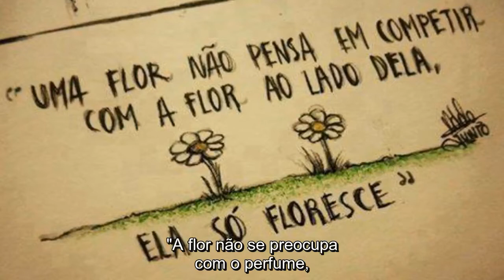Espiritismo em Revista - 1858 - Ep. 16 - legendado em português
Espiritismo em Revista - 1858 - Temporada 1 - Ep. 16
com Larissa Chaves
** legendado em português **
Tema: O Orgulho

edição: Ricardo Valois
apoio: Marina Valois
legendas: Christiane Cavalcanti